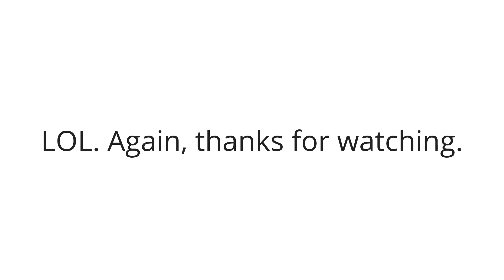pixel gun compilation